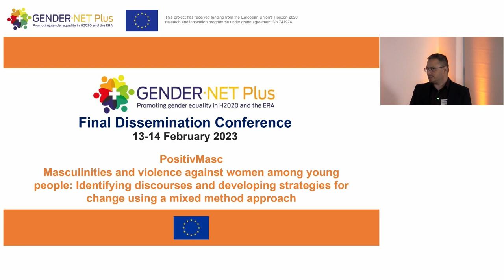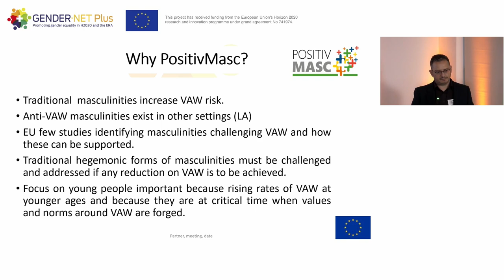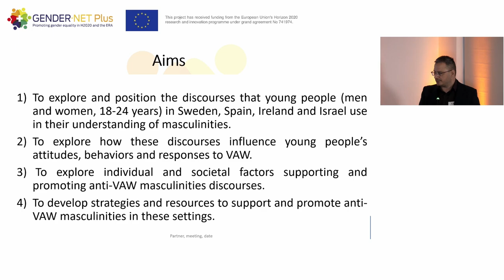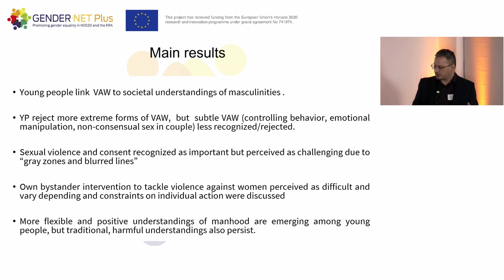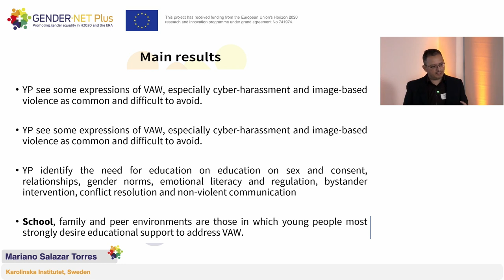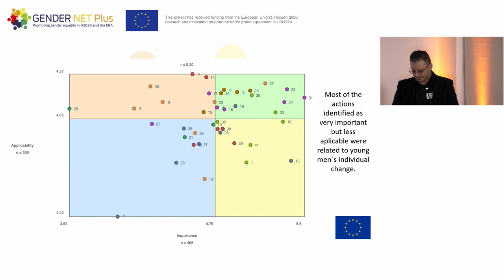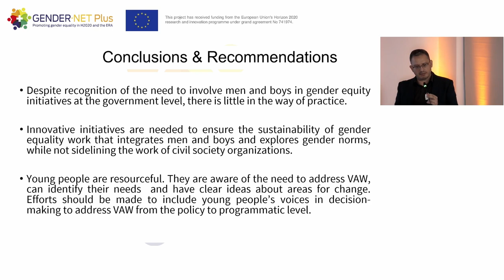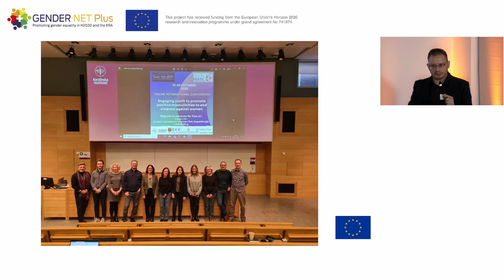PositvMasc project results - Mariano Salazar Torres (Karolinska Institutet)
GENDER-NET Plus Final Dissemination Conference - February 13-14, 2023
Session 2: "Building policies against gender-based violence"
PositivMasc project “Masculinities and violence against women among young people- Identifying discourses and developing strategies for change using a mixed method approach” – results presentation – Mariano Salazar Torres, Karolinska Institutet, Sweden.